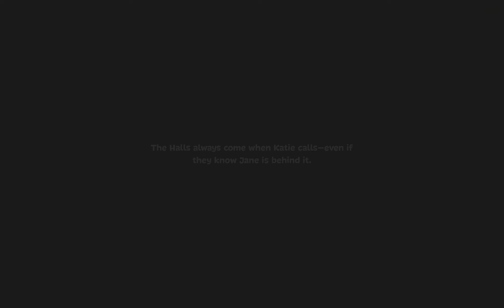Hawaii Thanksgiving 27